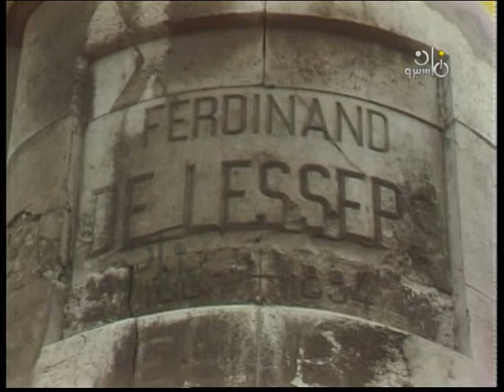برنامج الأطفال ״زهرة من بستان״ ׀ سكينة فؤاد ׀ الحلقة 10 من 30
إعداد وسيناريو حوار: شنودة جرجس
كلمات الأغاني: سيد حجاب
ألحان البداية والنهاية: محمد هلال
إعداد موسيقي: معالي الحفناوي
تصميم الاستعراضات: حسن السبكي
إخراج: مجيدة نجم

بطولة:
سامح الصريطي - نادية رشاد - سمير فهمي - علي عزب - محمد عناني - أحمد حسين - عصام زينهم - صلاح صادق - سميحة إبراهيم - مصطفى السيد.
بالاشتراك مع:
ناهد سمير - عادل المهيلمي - رضا الجمال.

إنتاج الفيديو
ستوديو 6
المنتج المنفذ: عبد المجيد ياسين
منفذوا الإنتاج: محمد توفيق - ناجي أنيس - حُسن سعد الله.
توزيع: قطاع الشئون المالية والاقتصادية